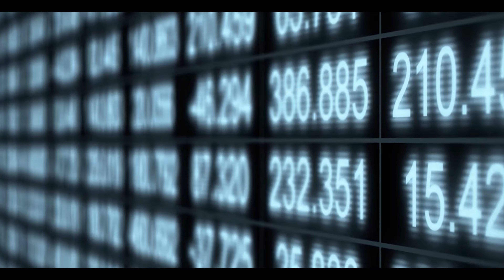Biggest Mistake In Trading - AVERAGING | Explained 2023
Books which helped me to become a better trader: